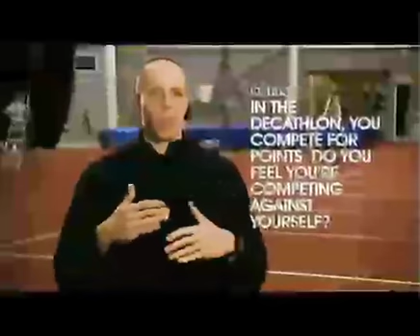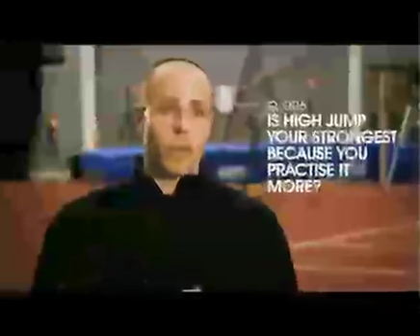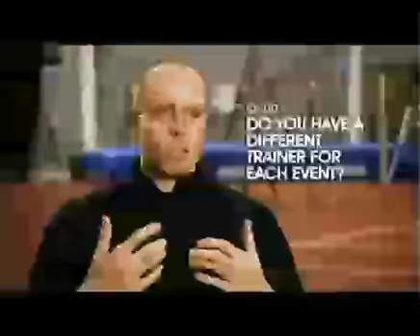Dean Macey Interview Part 2 (Xbox 360, PS3, PC)